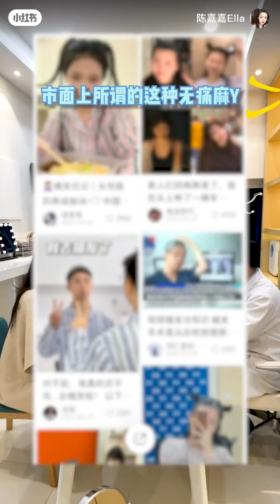植髮痛嗎？超怕痛體質大膽開測！|植髮vlog真實大公開！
植髮到底有多痛？來看博主的真實感受！
一個只講實話的植髮博主，專業推薦植髪機構
預約有優惠，希望每個小伙伴都能變美，而不是被毀！
了解更多添加：
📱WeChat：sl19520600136